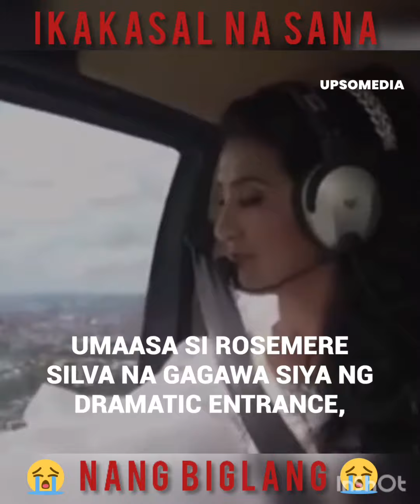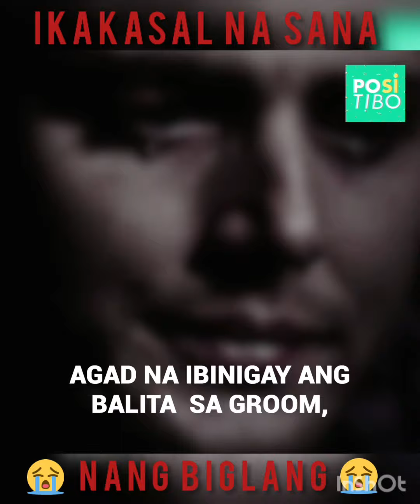Ikakasal na sana nang biglang...